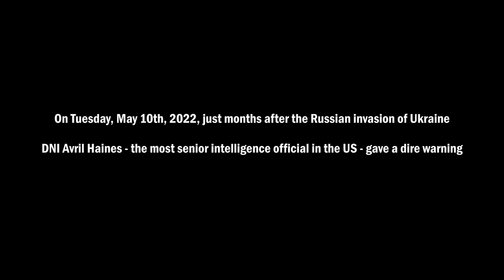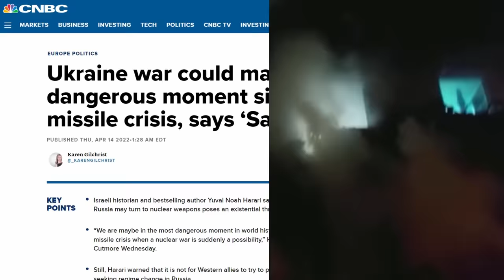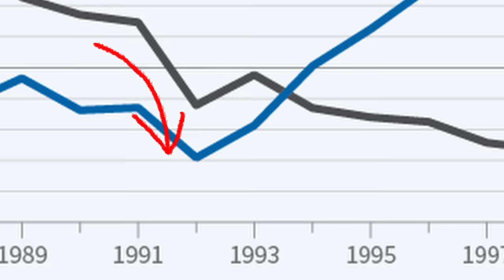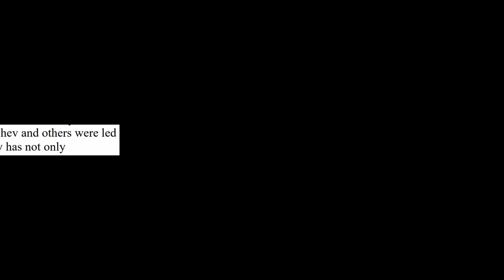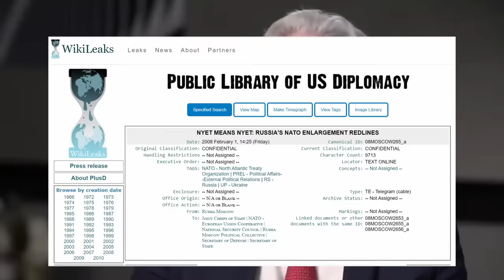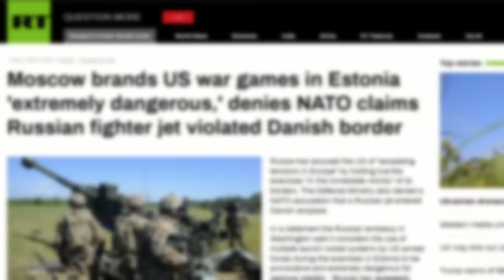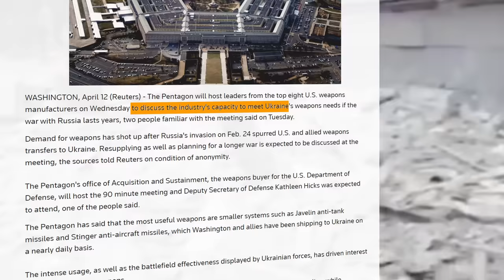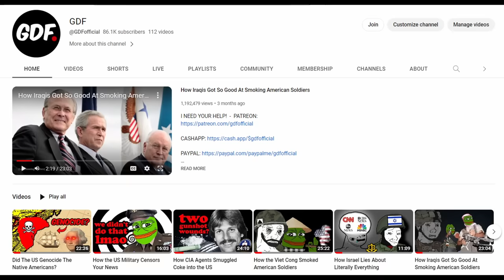NATO is Risking Nuclear War for Money